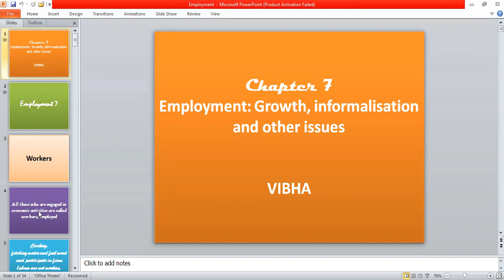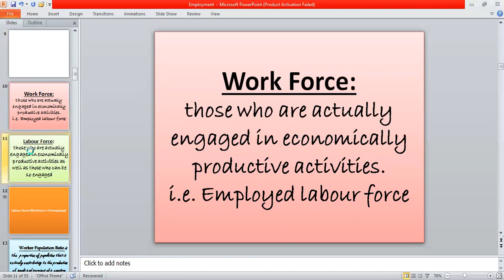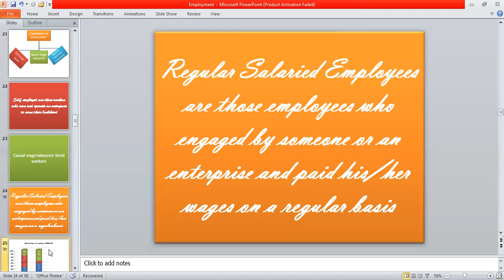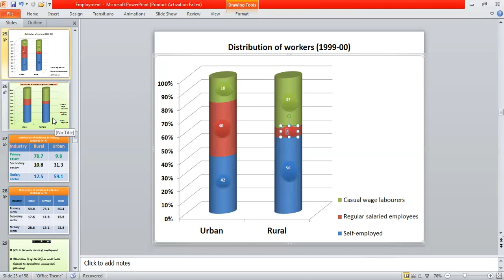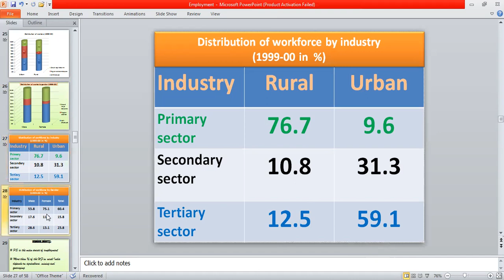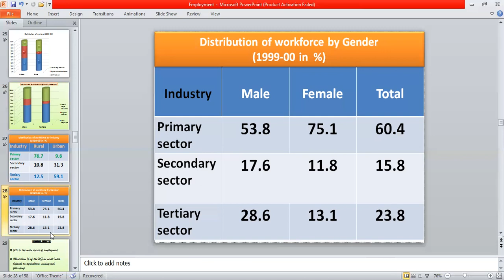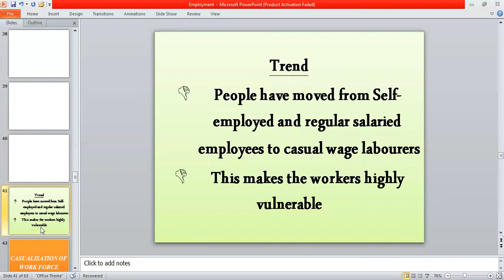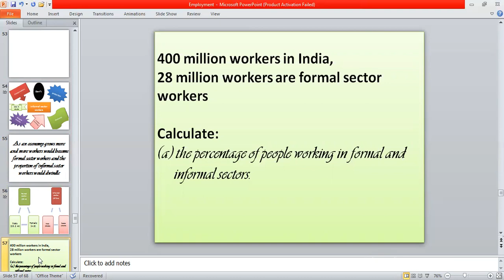Class XII Eco Employment Part 1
CBSE   Class XII Eco Employment  Part 1